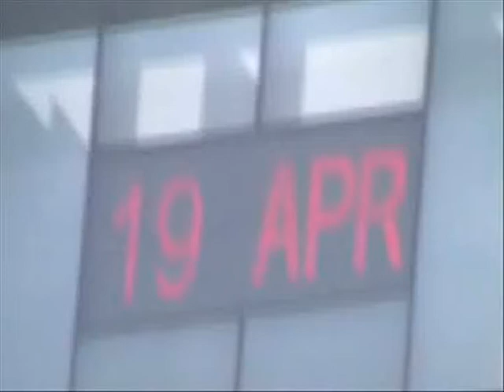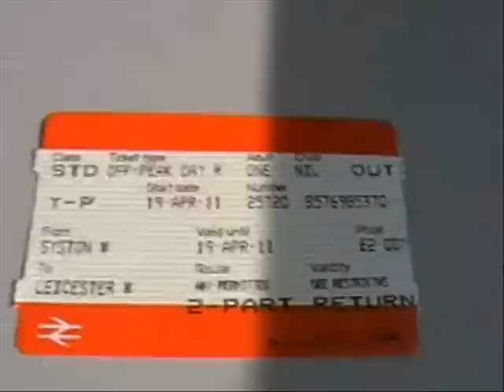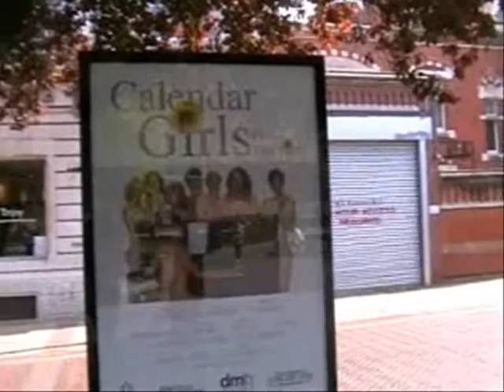Louise and Wesley's Fantastic Trip to Leicester! Episode 1 Transport, Town Hall and Theatres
In Series 2 Wesley and Louise travel to their home town of Leicester! The pair explore the city and show you the best it has to offer!
Distributed by Funky Rabbit Productions